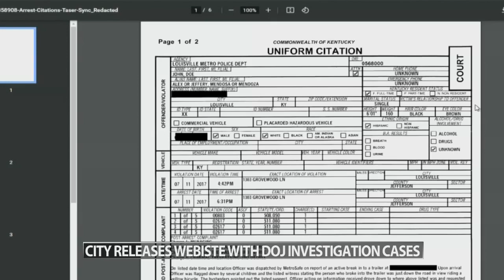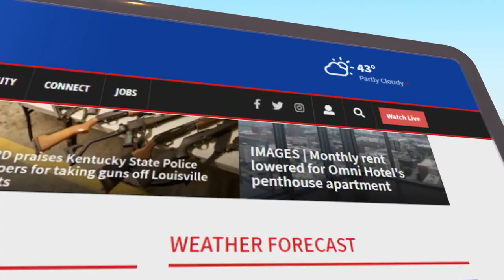Greenberg releases details of Louisville police incidents reviewed by DOJ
Louisville leaders release a new transparency tool.